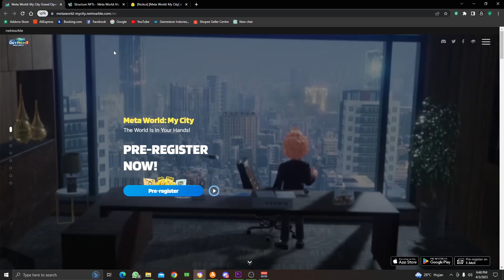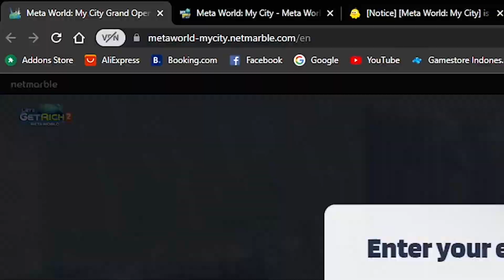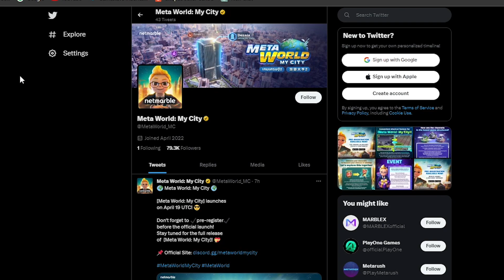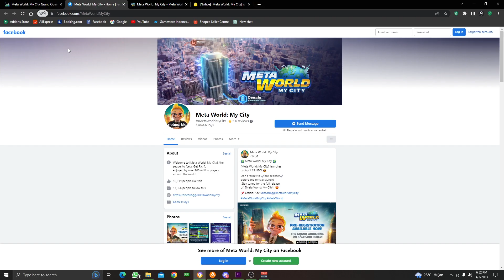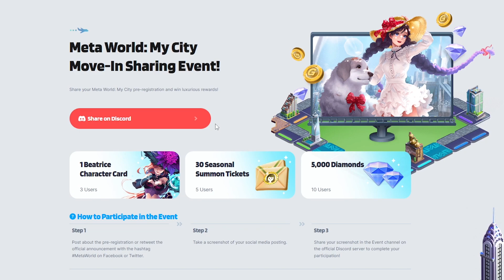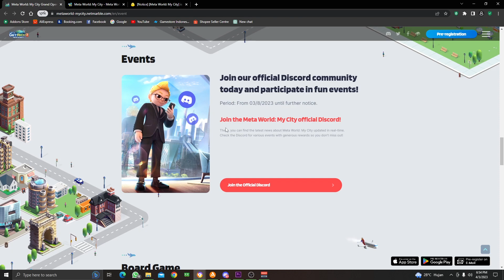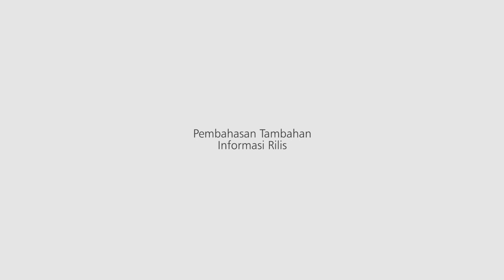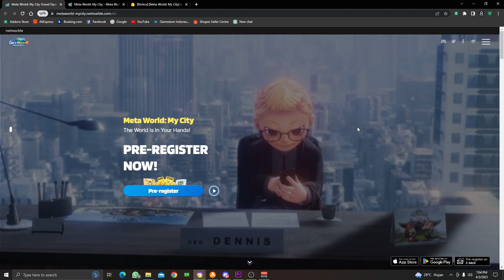Review Lengkap dan Terbaru Let's Get Rich 2 Meta World My City: Pre-Register dan Informasi Rilis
Selamat datang di video review terbaru kami tentang Let's Get Rich 2 Meta World My City! Dalam video ini, kami akan memberikan informasi lengkap tentang pre-register dan rilis game yang telah ditunggu-tunggu oleh para penggemar game ini. Kami akan membahas fitur baru, gameplay, grafis, dan tanggal rilis, serta memberikan pandangan tentang keseluruhan pengalaman bermain game yang menarik ini. Jangan lewatkan kesempatan untuk bergabung dalam petualangan seru di dunia virtual Let's Get Rich 2 dengan menonton video ini sekarang!

Jangan lupa untuk bergabung dengan channel kami untuk mendapatkan akses ke berbagai keuntungan di:

Agar PC Anda tidak kentang dan konten kami semakin bagus, kami menerima dukungan di: